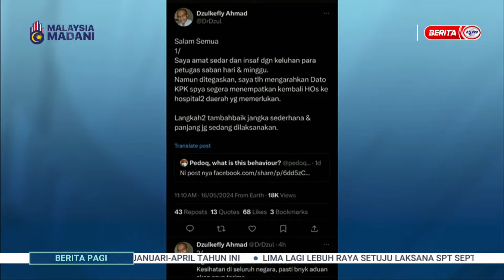17 MEI 2024 -BERITA PAGI- ISU KEKURANGAN DOKTOR DOKTOR PELATIH DIARAH DITEMPATKAN SEMULA DI HOSPITAL